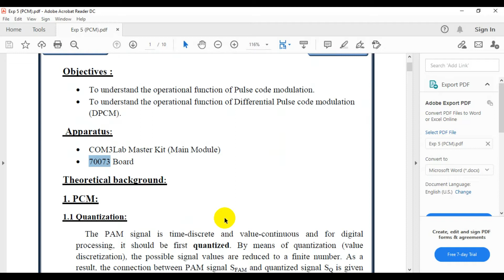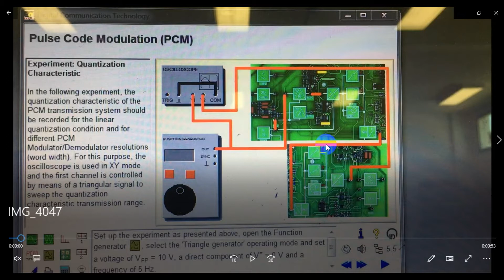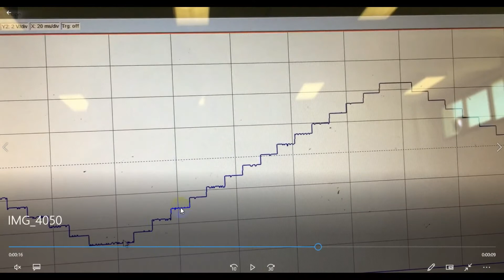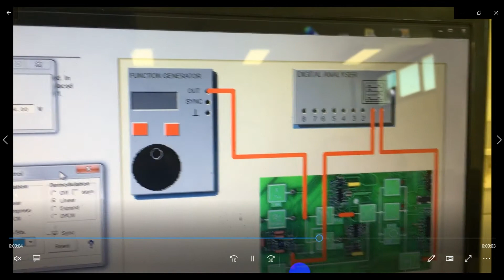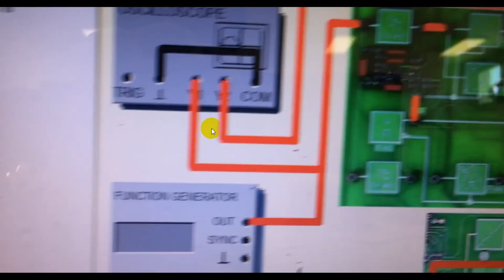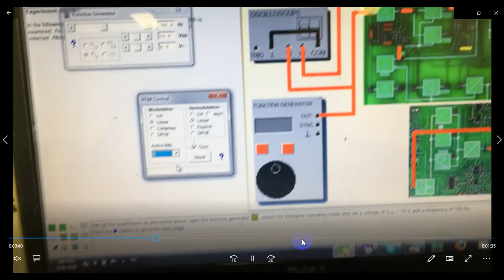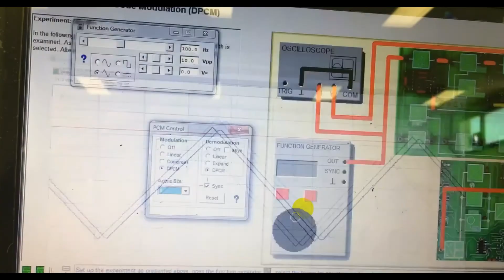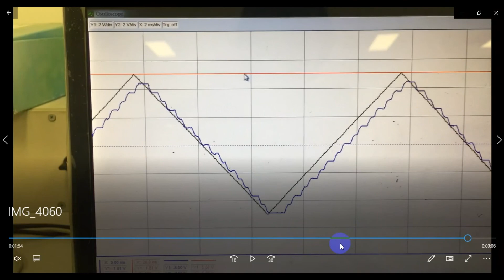Pulse Code Modulation (PCM)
To understand the operational function of Pulse code modulation.
To understand the operational function of Differential Pulse code modulation
(DPCM).